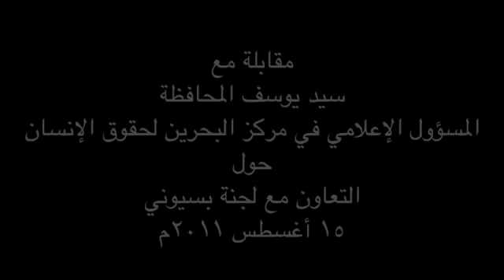مقابلة مع يوسف المحافظة حول التعاون مع لجنة بسيوني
في مقابلة مع الحقوقي سيد يوسف المحافظة، المسؤول الإعلامي في مركز البحرين لحقوق الإنسان، أجراها معه فريق "أخبار أكيد" عبر الإنترنت، وضح فيها طبيعة التعاون بينهم وبين لجنة بسيوني.